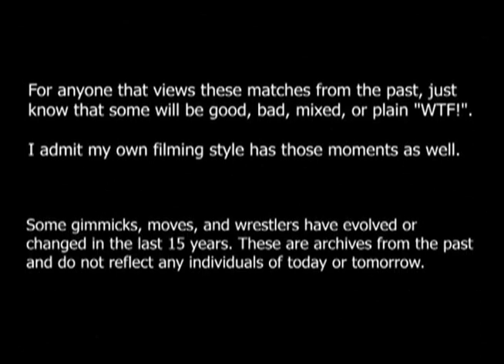4-27-2008 NAW Match 2- Johnny Goodtime VS Vinnie Massaro HQ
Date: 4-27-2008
Location: Fat Cat Music House and Lounge, Modesto, CA
Event: North American Wrestling (LOST AND FOUND FOOTAGE)

Match: Johnny Goodtime VS Vinnie Massaro

This footage is from the 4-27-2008 NAW Show. This Footage has never been viewed by the public or edited for DVD. THIS FOOTAGE HAS BEEN EDITED AND SAVED TO THE HIGHEST QUALITY POSSIBLE.

FILMED BY: Christopher "TAK" Clark  & "Shotgun" Jarrod Browne
PROJECTOR OPERATER: Chris Hall
EDITED, ENTRANCE VIDEOS, AND GRAPHICS BY: